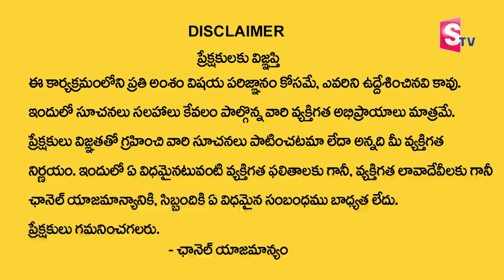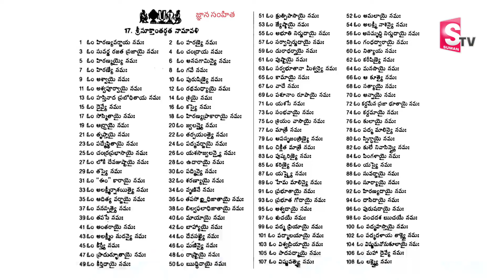Geetanjali Varalakshmi Vratham in Sumantv | Varalakshmi Vratham Pooja Vidhanam by Nandibatla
Watch► Geetanjali Varalakshmi Vratham in Sumantv | Varalakshmi Vratham Pooja Vidhanam by Nandibatla |@SumanTVChannel